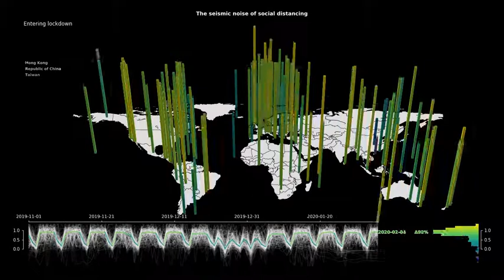Global quieting of high-frequency seismic noise due to COVID-19 pandemic lockdown measures.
Movie version of Figure 2 and Figure S1 from Lecocq, Thomas, Stephen P. Hicks, Koen Van Noten, Kasper van Wijk, Paula Koelemeijer, Raphael S. M. De Plaen, Frédérick Massin, et al. “Global Quieting of High-Frequency Seismic Noise Due to COVID-19 Pandemic Lockdown Measures.” Science, July 23, 2020.

The time evolution of the amplitude of hiFSAN for each station is shown as bars with variable height. The lockdown dates (LD1) for each country appear on the left side.